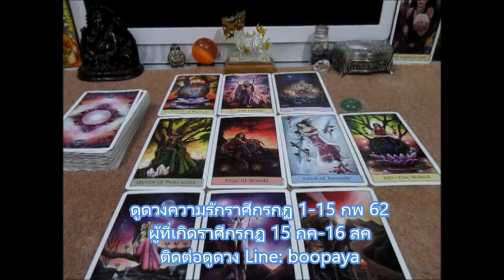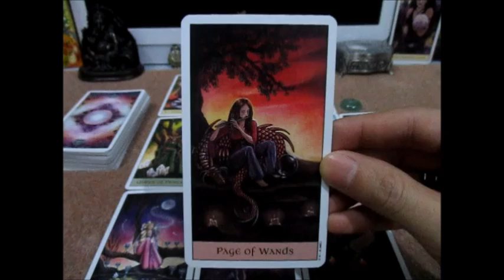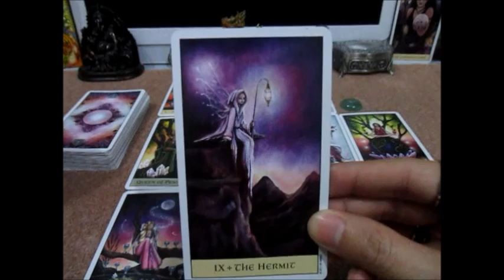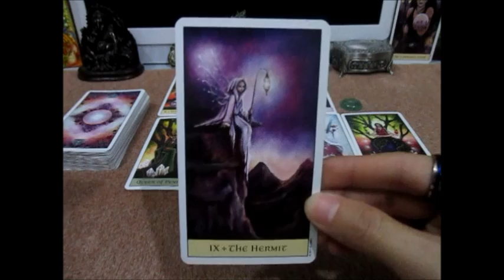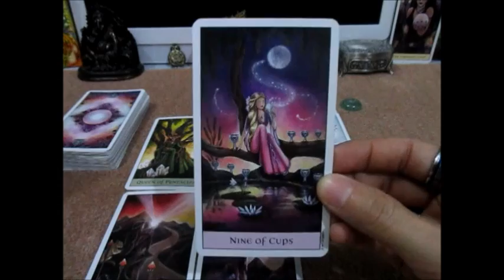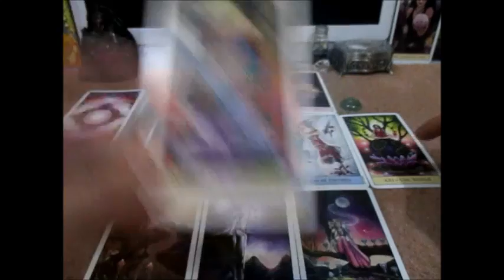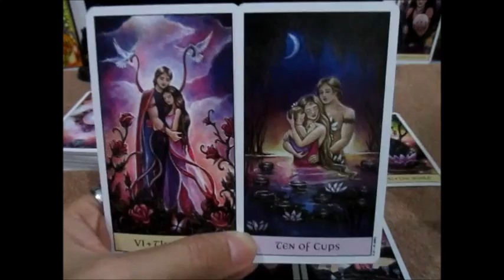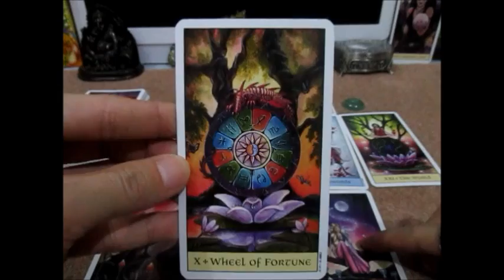ดูดวงความรักราศีกรกฏ วันวาเลนไทน์ 1-15 กพ 62 ครึ่งเดือนแรก ความสุขเบื่องหน้า Line:boopaya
ดูดวงความรักราศีกรกฏ วันวาเลนไทน์ 1-15 กพ 62 ครึ่งเดือนแรก
ดูดวงไพ่ยิบซี ดวงราศีกรกฏ ราศีกรกฏ # วาเลนไทน์